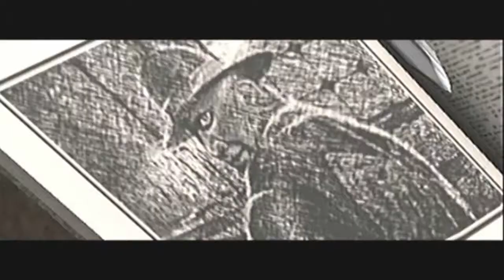Lets Play Clock Tower 3 [German] Part 2 - In der Zeit zurück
Durch ein seltsames Portal findet sich Alyssa plötzlich an einem ganz anderen Ort wieder - nämlich der Vergangenheit! Dort folgen wir den Lauten eines Pianos und finden eine verwüstete Boutique, in der ein schlimmes verbrechen geschah...